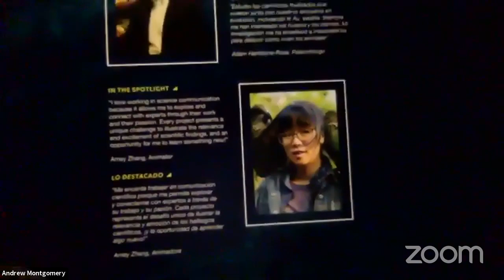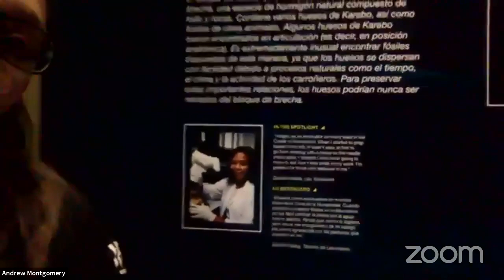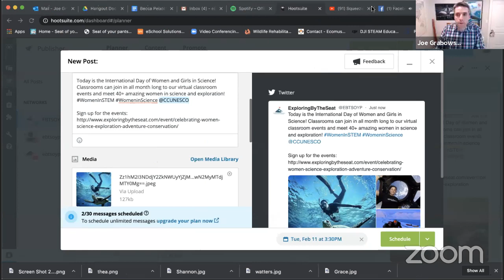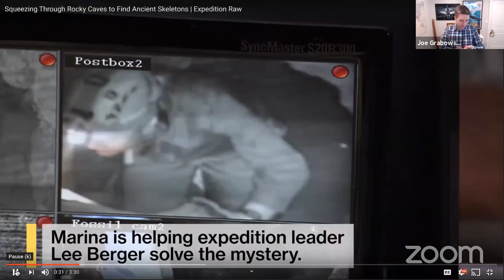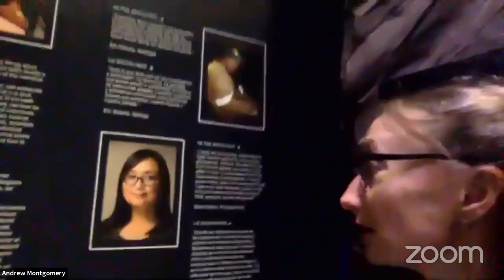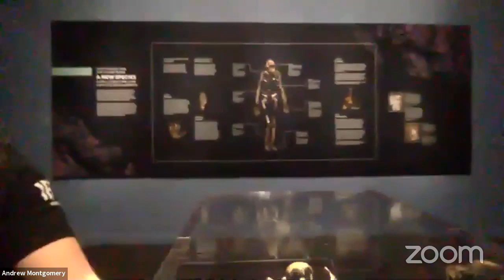Becca Peixotto | Archaeologist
Becca is an archaeologist who used her caving and climbing experience to excavate hominid fossils deep in the Rising Star Cave System in South Africa, helping to uncover what turned out to be a new-to-science ancient human relative, Homo naledi. Join in for a behind the scenes look at the Perot Museum's new exhibition called “Origins: Fossils from the Cradle of Humankind.” These fossils are part of an astonishing discovery of over 1,500 fossil elements of one of our human ancestors. This is the first time these treasures have been out of Africa and displayed in North America.